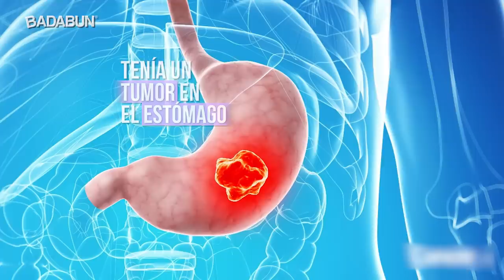Así luce hoy la madre más joven de la historia. Tenía 5 años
BADABUN NETWORK ©